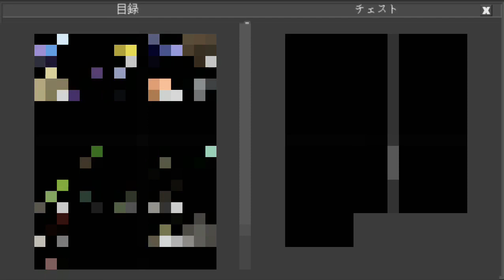本日館で拾った矢 The arrow I picked up in the hall today(Planet of Cubes/Planet Craft/惑星クラフト)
拠点に入りきらないから置いておく